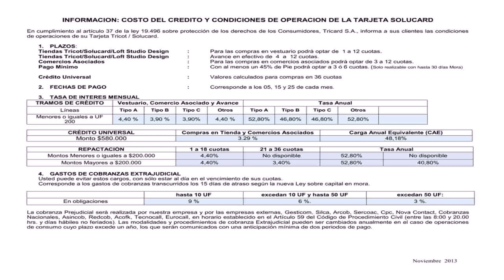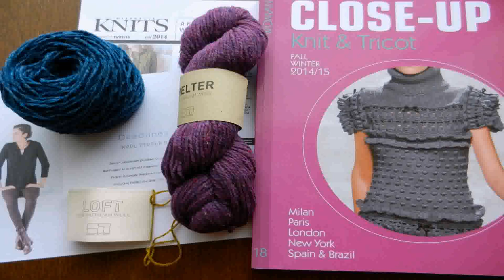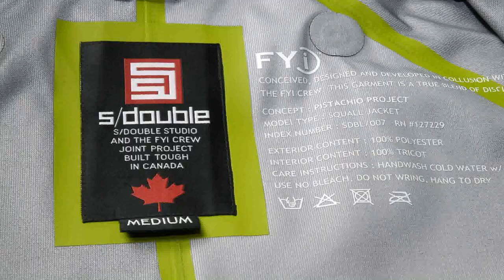Loft Studio Design Tricot (see description)